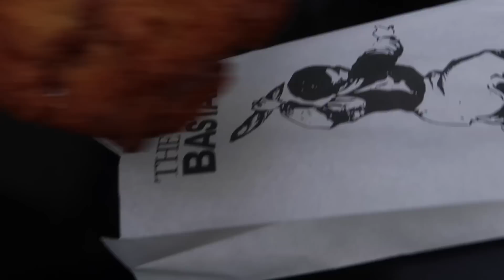PARIS VLOG! OUR MUMS CAME TO VISIT US